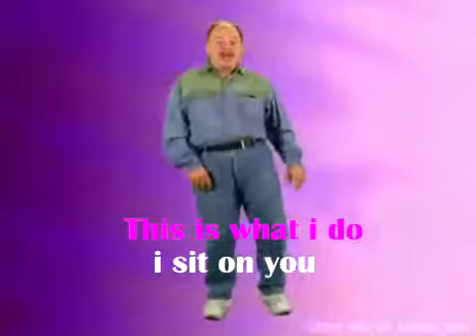this is what i do (i sit on you!) OKE-DOKE-KARAOKE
Друзья, разминаем голосовые связочки!
🎤Рубрика: ОКЭ-ДОКЭ-КАРАОКЭ
Поем старые песни о главном🎶
Friends, we knead vocal chords!
🎤Heading: OKE-DOKE-KARAOKE
We sing old songs about the main thing🎵